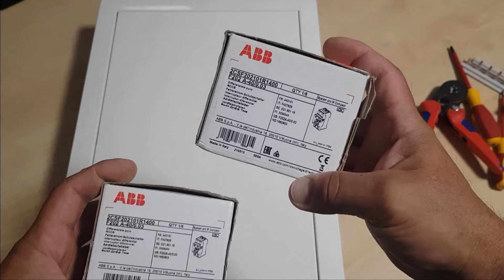Tablou electric monofazat ..safety first.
Un tablou electric monofazat, mic (cu mustar ), pentru o garsoniera.Sunt curios daca citeste cineva descrierea si a sesizat. Lasati la comentarii.